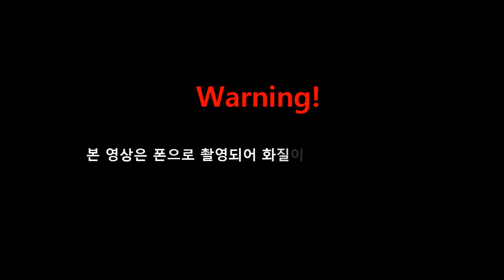[사부작] 가죽으로 장지갑 만들기_02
안녕하세요, 이헤리엇 공작소 헤리엇입니다.
저는 전문가는 아니구요, 그냥 금손은 아니고 은손정도 됩니당!
가죽으로 장지갑 만들기 두번째 영상입니다.